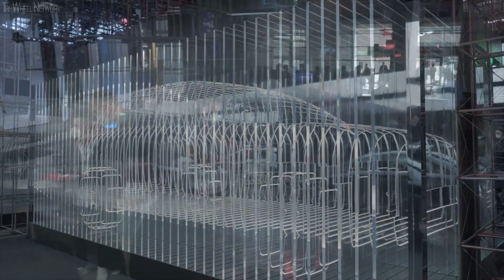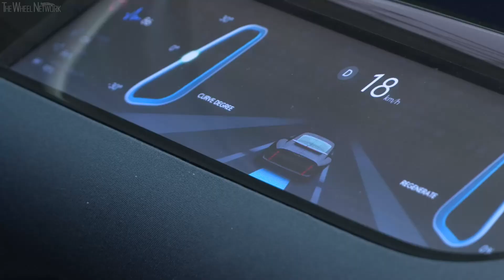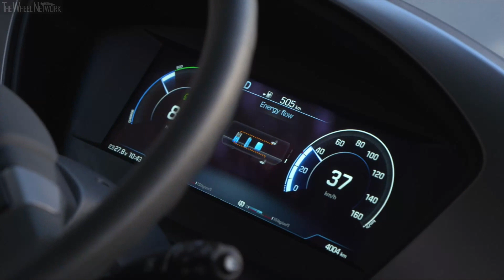Hyundai at IAA Mobility 2021 – Highlights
▪ Hyundai Motor announced its commitment to carbon neutrality by 2045 at IAA Mobility 2021
▪ Ground-breaking all-electric IONIQ 5-based robotaxi received world premiere at event
▪ Key Hyundai representatives were on-site to present company’s vision and conduct media engagements
▪ Company’s Blue Lane service showcased latest clean mobility vehicles and was fully booked on day one

At IAA Mobility 2021, Hyundai Motor outlined its commitment to achieving carbon neutrality in its products and global operations by 2045. In addition, the company unveiled its ground-breaking all-electric robotaxi together with Motional, which is based on its award-winning IONIQ 5.

This year, IAA took place in Munich, Germany, for the first time. It marked Hyundai’s first motor show appearance in Europe since the coronavirus pandemic began, and a series of regulations were in place to ensure the safety of exhibitors and attendees. With Hyundai making a series of bold announcements about its future strategy and introducing some innovative products, media interest in the company proved to be high.

Journalists had the opportunity to experience Hyundai’s latest clean mobility vehicles via the company’s service on IAA’s Blue Lane, including IONIQ 5, NEXO, Kona Electric and the Elec City Fuel Cell bus. This proved to be successful, with every spot fully booked on the first days of the event.

“IAA is traditionally the leading motor show in Europe, and we were delighted to be able to introduce our path to carbon neutrality at the first-ever Munich event,” says Michael Cole, President and CEO at Hyundai Motor Europe. “IAA also presented us with the opportunity to showcase some of our exciting outlooks, including a world premiere for the IONIQ 5-based robotaxi. This model will serve as a platform for fully autonomous robotaxis, and ultimately make driverless vehicles a safe, reliable and accessible reality.”

Hyundai’s three pillars on the path to carbon neutrality
During the event, Hyundai revealed how its integrated, multi-dimensional strategy to achieve carbon neutrality rests on three pillars: clean mobility, next-generation platforms, and green energy.

As part of its push for clean mobility, Hyundai intends to expand its leadership in electrification in coming years and is aiming to secure 30 per cent of its global vehicles sales with zero-emission vehicles (ZEVs). By 2040 the company expects that battery-electric vehicles (BEVs) and fuel cell electric vehicles (FCEVs) will account for 80 per cent of its total fleet sales.

Hyundai has also made leading investments in the field of next-generation transportation platforms. IAA Mobility 2021 saw the world premiere of the company’s ground-breaking robotaxi. This SAE Level 4 autonomous driving vehicle is based on IONIQ 5. Hyundai has developed the model in collaboration with Motional, a global leader in driverless technology. Motional will begin transporting public passengers when it launches its fully driverless service in 2023. In addition, Hyundai aims to launch an all-electric Urban Air Mobility (UAM) model optimised for intra-city operations in 2028, with plans to launch regional air mobility connecting adjacent cities in the 2030s.

Hyundai’s third pillar illustrates how its carbon-neutral strategy will go far beyond the transition to ZEVs. The company aims to become a clean mobility provider through its long-term investments in green hydrogen based on renewable energy, Vehicle-to-Grid (V2G) and Second Life Battery Energy Storage Systems (SLBESS).

Key Hyundai representatives at IAA
A number of key Hyundai Motor’s representatives, including CEO and President Jaehoon (Jay) Chang, appeared at IAA Mobility to present Hyundai’s future vision during the company’s press conference. The ecologist, environmentalist and Hyundai brand ambassador David Mayer de Rothschild also appeared as a speaker during the press conference to outline the importance of sustainability.